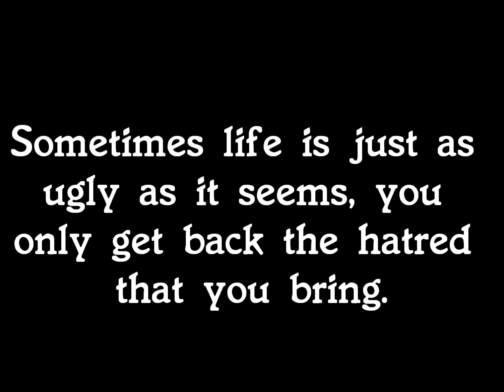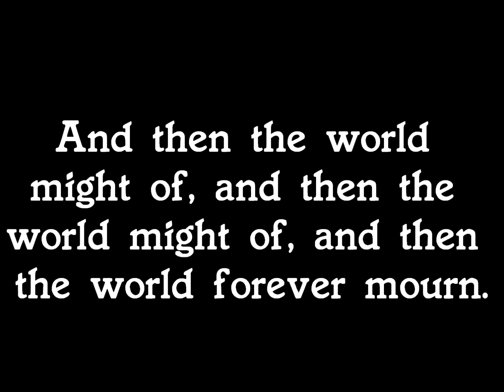Cancerslug - Retroabortion [Lyrics On Screen] [1080p]